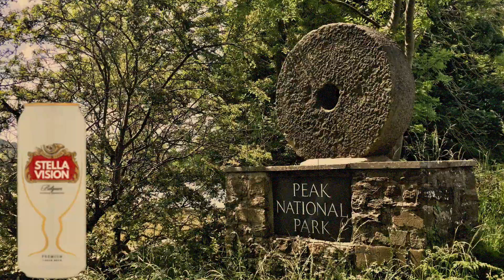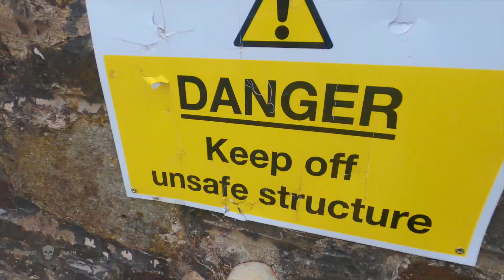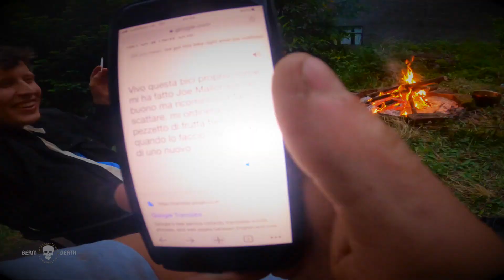STELLAVISION | A Motion Picture By Berm Death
STELLAVISION The Movie. A Mountain Bike Film Created In Sheffield.

Riders:
Tom Weir
Ross Jarman
George Finney
Matt Jamieson
Joe Mallinson
Chris Bettles
Brandon Steel